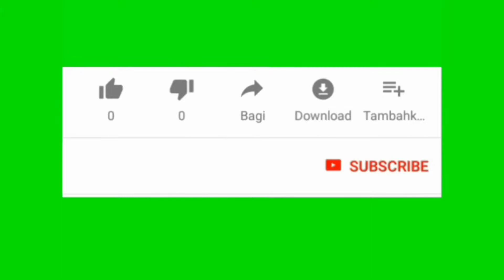Surganya ikan sidat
sebuah kali yang memang habitat ikan sidat nya masih terjaga hingga mudah kita lihat dan juga sangat banyak .